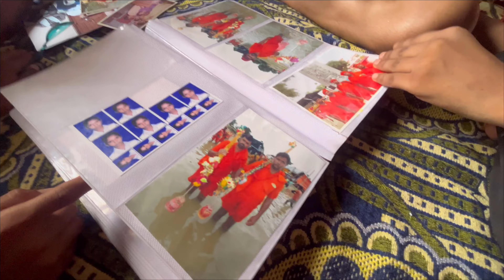Bhaiya ko ladki wale dekhne aaye 😍 🥳✌🏻/ day2 (Jaunpur )wedding